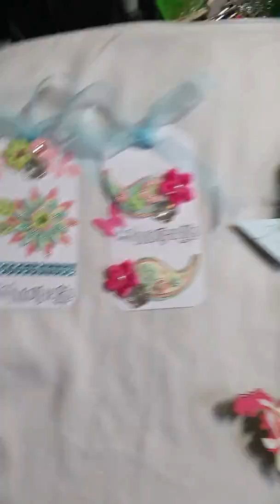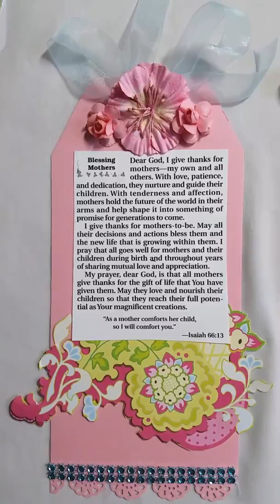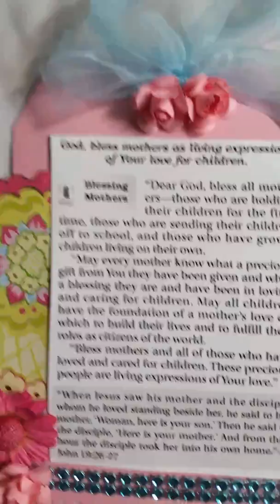Mother's Day loaded envelope for Darz Rodriguez